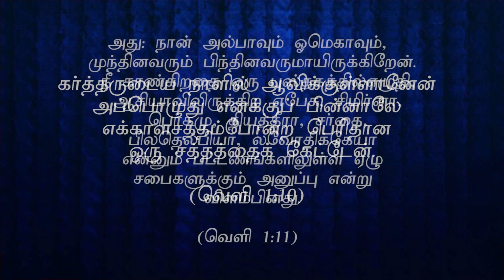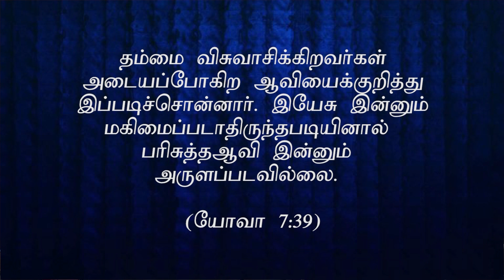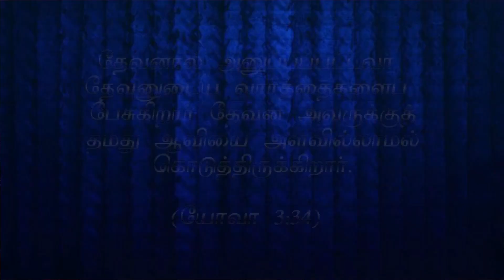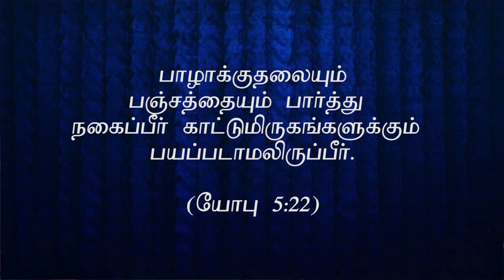Sunday Tamil Message (21.10.2024, 7:00am to 8:00am)